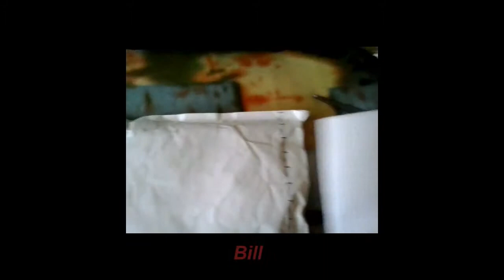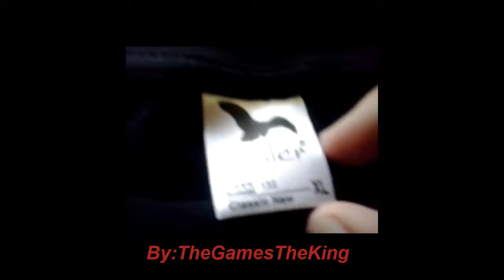Alien T-shirt Unboxing (HD)